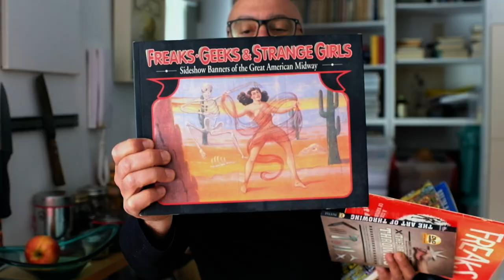2022 | Rawi Hage | Stray Dogs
Rawi Hage's short story collection STRAY DOGS was shortlisted for the 2022 Scotiabank Giller Prize.